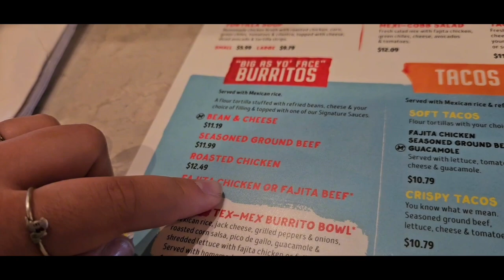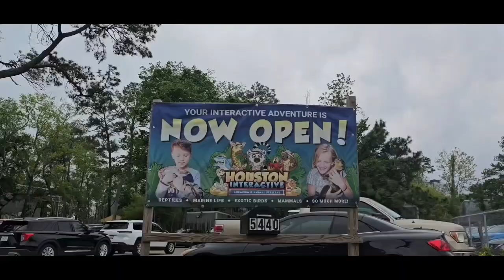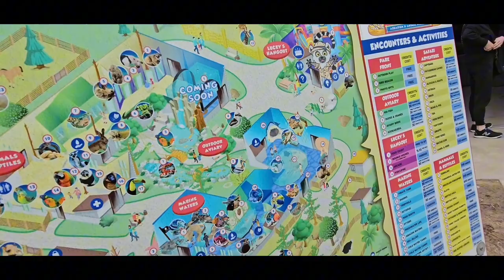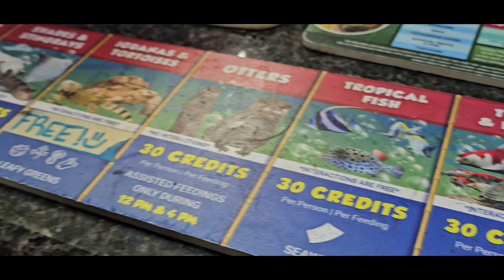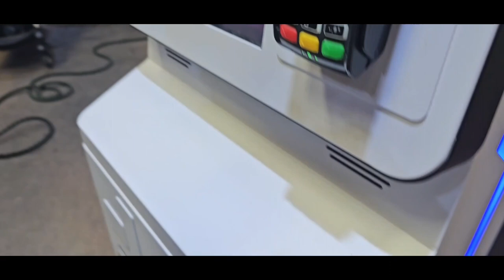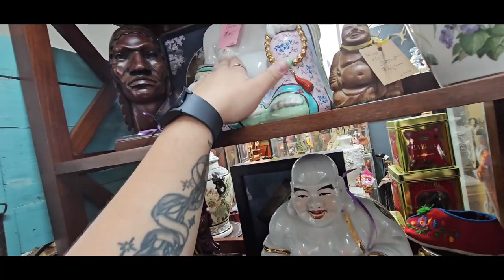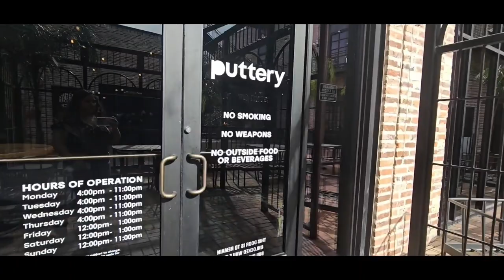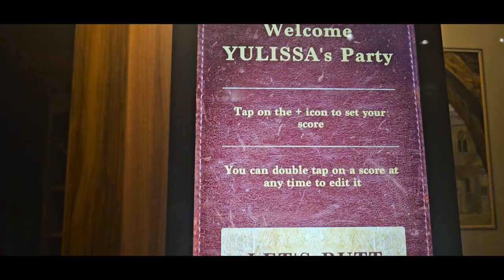a not so "mini" vlog lol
hii, OMG this vlog was so much fun to record and edit (took me 3 days tho). these are the places me and my husband went. ↓↓

• Houston Interactive Aquarium & Animal
• Heights Antiques On Yale, LLC
• Puttery

X: poisonfairydust